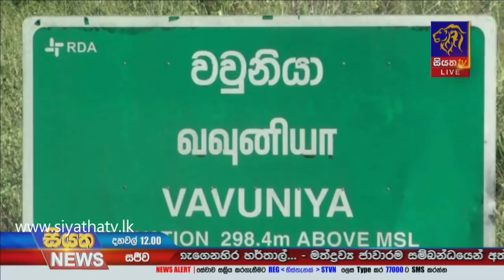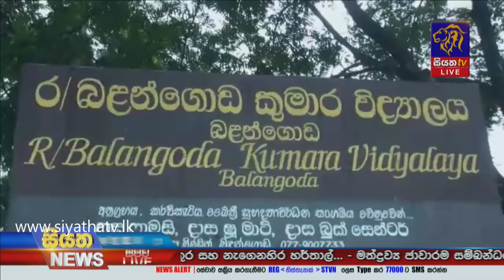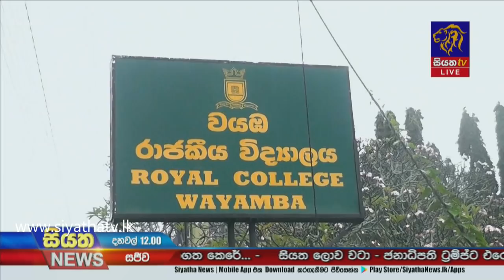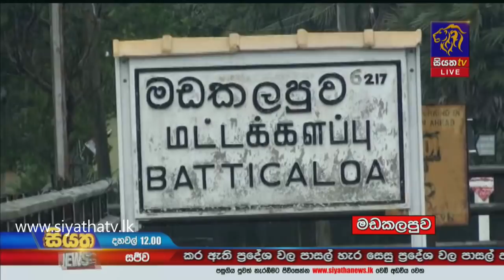Siyatha News | 12.00 PM | 11 - 01 - 2021